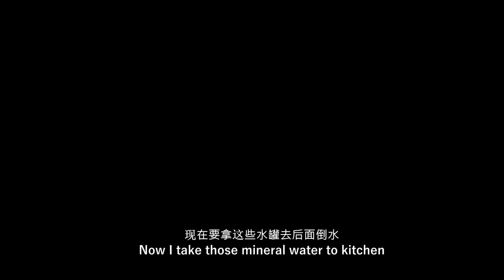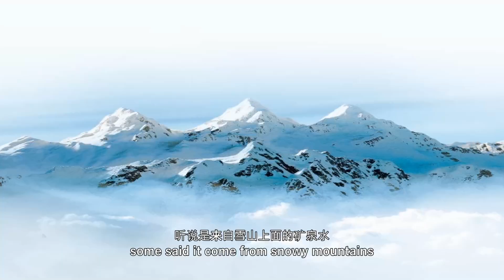Kaki讲日记#6: 喝水也好玩？？❤️和家人一起互动喝水☝️Mineral Water Testing for my family❗❗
矿泉水也好玩❗❗
疫情期间行动限制，许多人都没得出门。
但，在这期间
最幸福的是，莫过于和自己的亲人在一起，一起互动了。

视频里纯属个人看法，喜欢我的视频的话，请like 和subscribe 我的Youtube，然后可以follow我的FB 呢。你们的支持是我的动力。❤️❤️❤️❤️❤️❤️❤️❤️❤️❤️